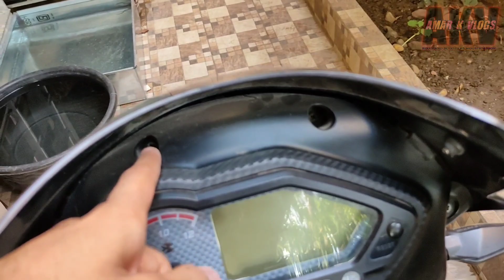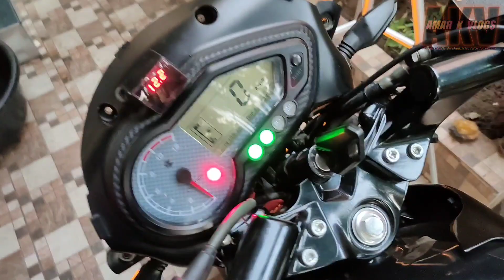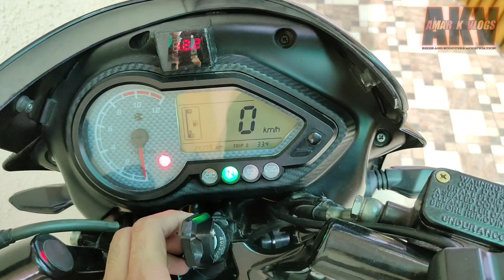Pulsar 150 Parking Light Convert To Indicator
Hello guys,

Aaj ke video me pulsar 150 me led parking light  install karne wala hu Agar aapko video acha lage to Like 👍🏻 kar dijiyega our subscribe kijiye mere channel ko our bell 🔔 icon ko all par press kijiye aise hi modification video ke liye

Ceramic Led Parking Light :- 150 (2 piece)
Ntorq & Apache Indicator Bulb :- 300 (4 piece)